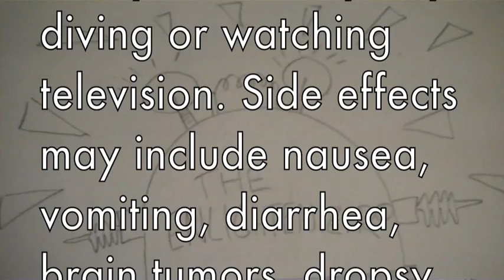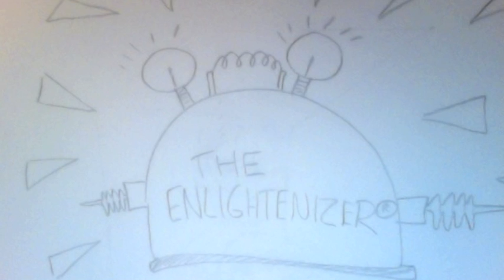The Enlightenizer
This was originally done as an audio commercial for my podcast But today I decided to draw some pictures and make a video for it. I know I really should have taken more time and done this right. And maybe I will one of these days.